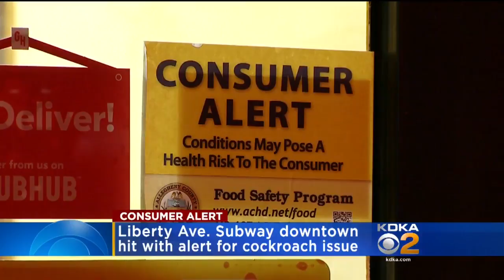Downtown Subway Given Consumer Alert Over Cockroaches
A Subway restaurant in Downtown Pittsburgh was hit with a consumer alert over cockroaches.